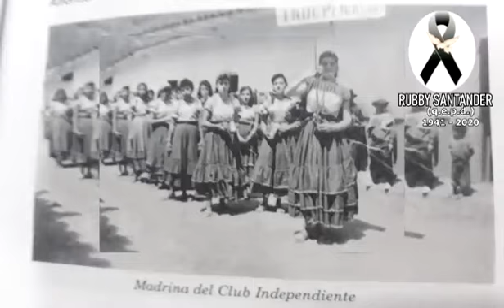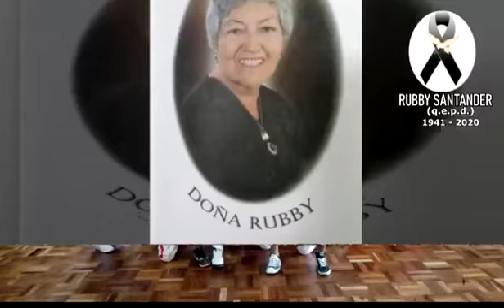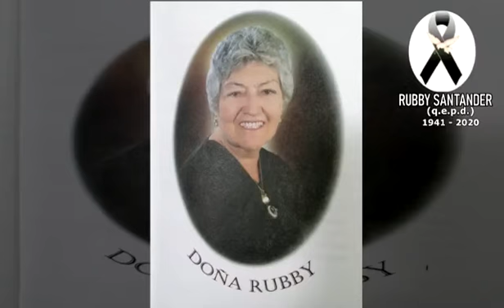CRONICA MEMORIA SEÑORA RUBBY SANTANDER